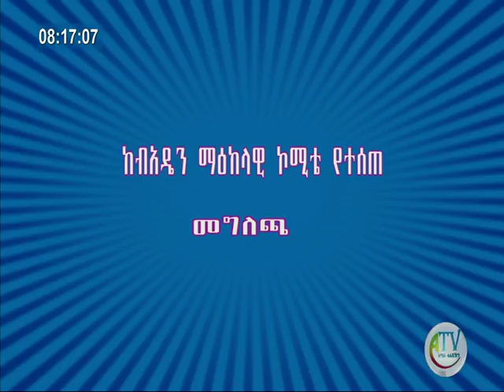ከብአዴን ማዕከላዊ ኮሚቴ የተሰጠ መግለጫ